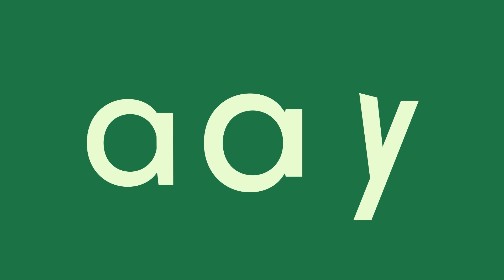GEODNET at ETHDenver 2025 DePIN Day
Project Creator Mike Horton sits down with other brilliant minds in the industry to discuss the future vision and challenges of DePIN — and how GEODNET is driving the DePIN revolution forward!